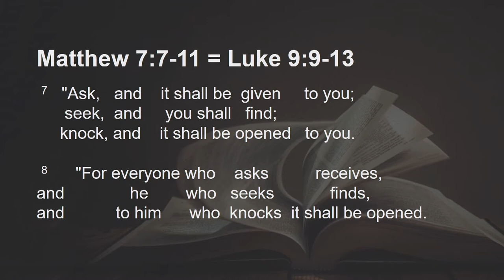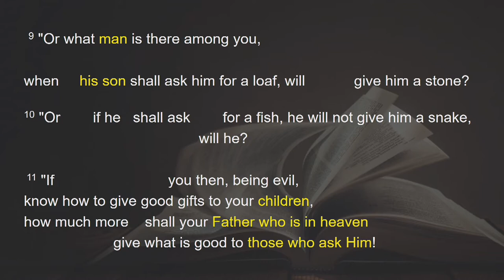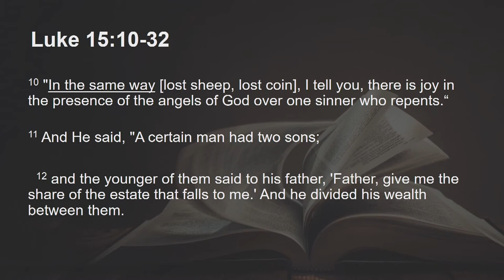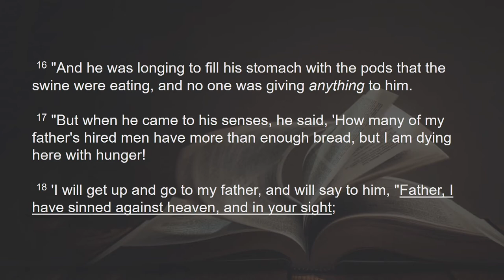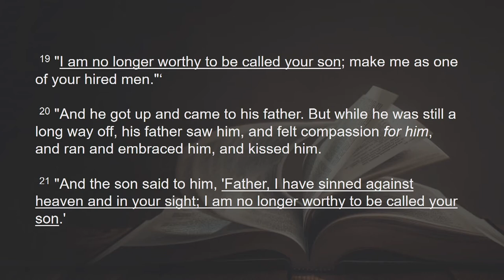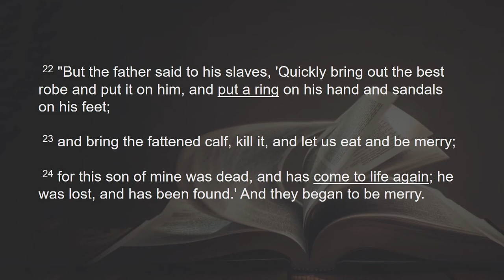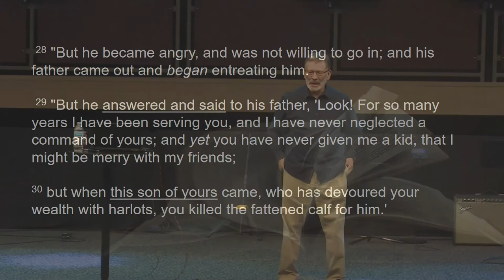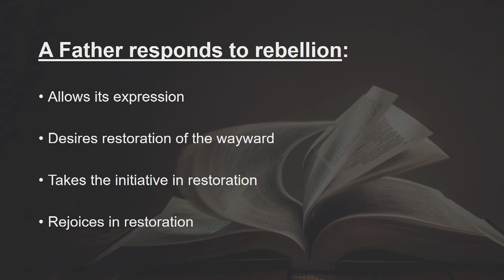Bible Boot Camp - Part 2 | Dr Wave Nunnally | New Hope Urbandale